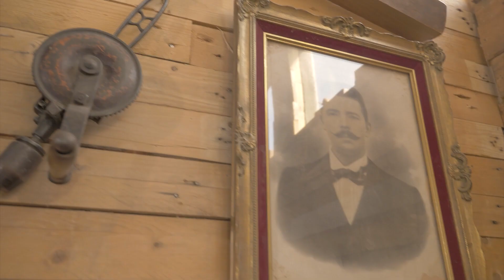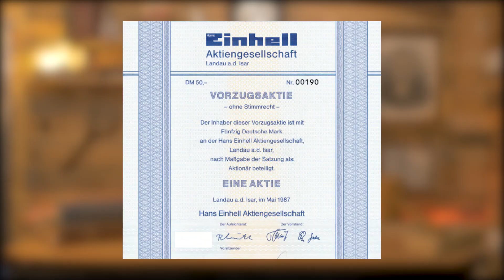🔴 L'histoire de EINHELL - c'est de l'allemand ou du chinois? 😱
Cette semaine on s'attaque à une marque... Allemande, encore... 🤣 Découvrez l'histoire courte de la marque Einhell !

Caméra/son : Quentin Boucher
Montage : Dylan Wargnies & Quentin Boucher